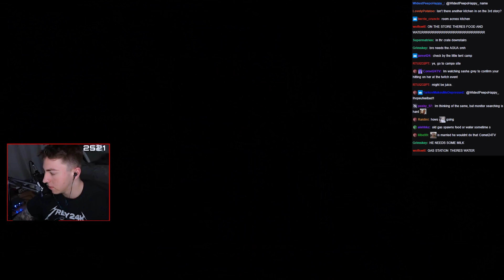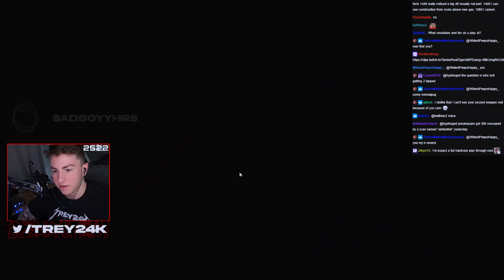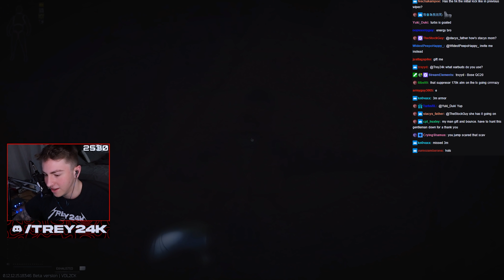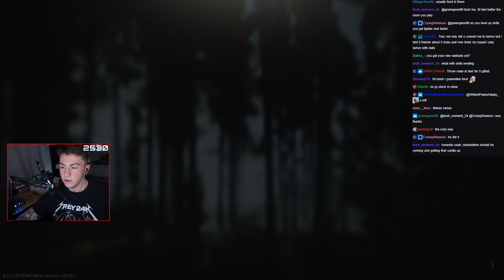IS MARKED ROOM WORTH ? - Escape From Tarkov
📌(Gun Builds, Settings, Guides etc.)

00:00 Intro
00:30 Full Gameplay